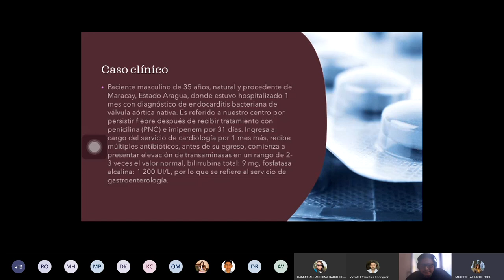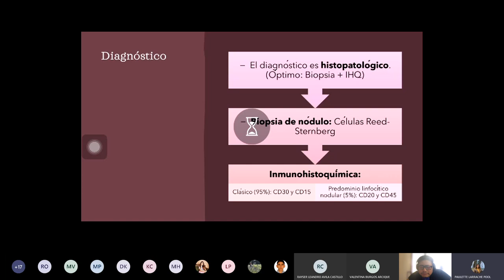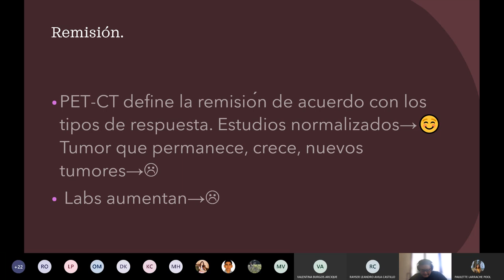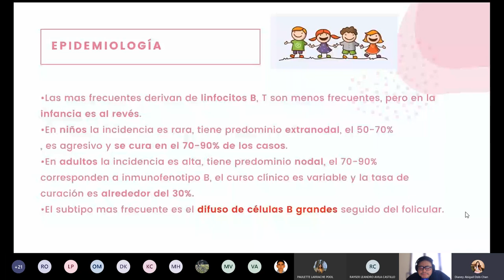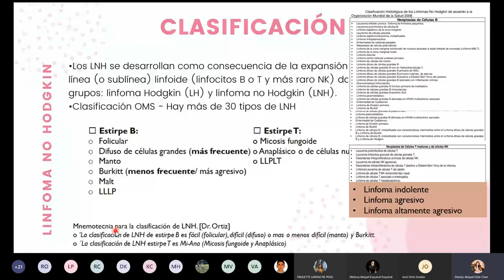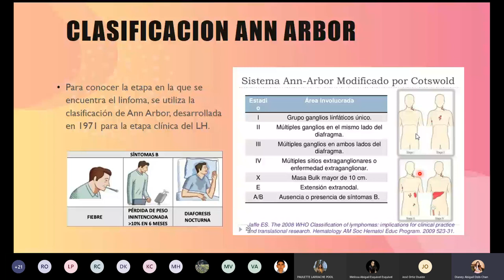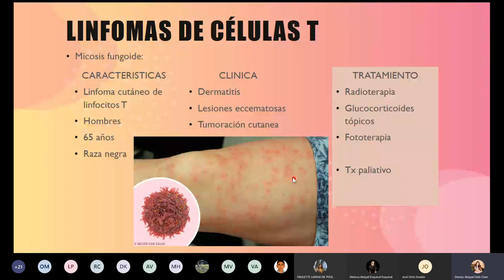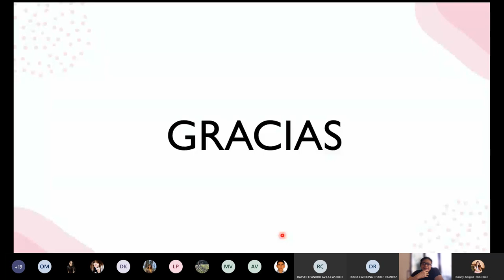Linfoma hodgkiny no hodgkin